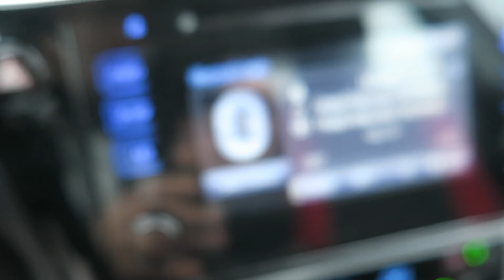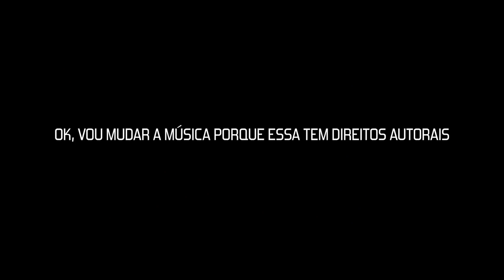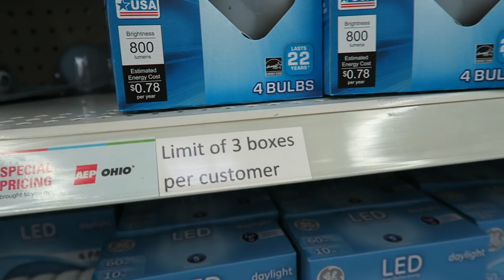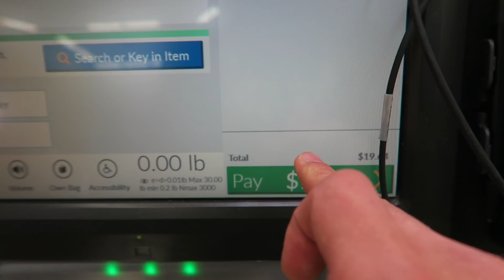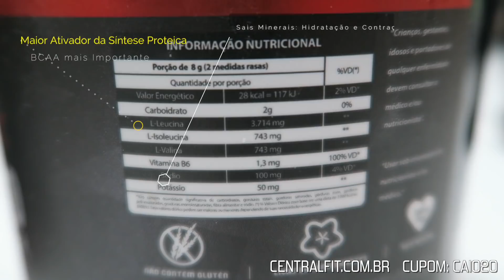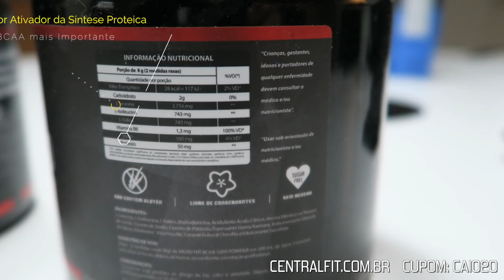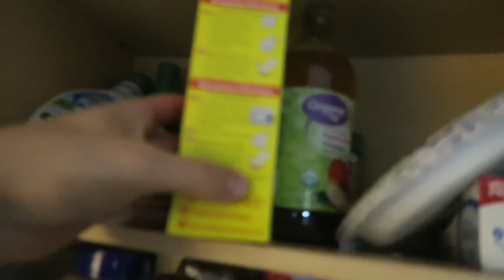NÃO SOU MAIS NATURAL.. 😥EXPLICANDO O QUE ACONTECEU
Preciso confessar algo pra vocês... não sou natural

Meu nome é Caio Bottura e sou fisiculturista profissional natural. Me formei nos EUA em Strength and Conditioning, um curso voltado para a fisiologia do esporte. Vou tentar informa-los da melhor maneira possível sobre quaisquer dúvidas que vocês tenham sobre dieta, treino e suplementação. Também adoro viajar e editar, você vai adorar as edições dos meus vlogs e minhas viagens pelos Estados Unidos, nos meus vlogs eu mostro em bom humor a minha vida nos EUA, faço um pouco de tudo e tenho certeza que você vai se divertir assistindo meus videos!